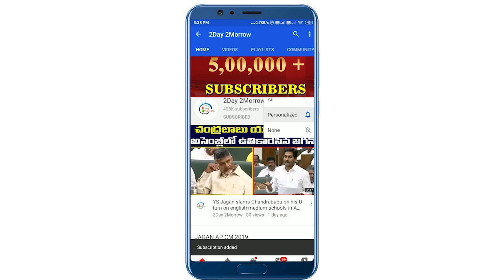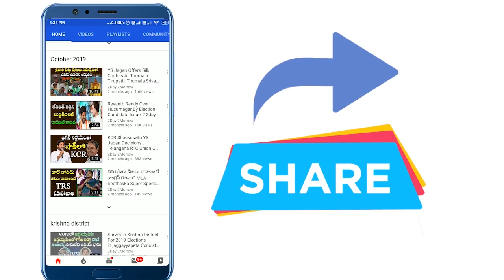KCR కి సూపర్ పంచ్: Revanth Reddy Satirical Comments On CM KCR's Jangaon Tour # 2day 2morrow